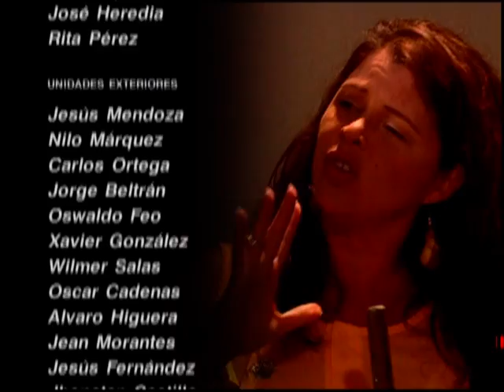Ciudad Bendita Eps 141 Parte 5